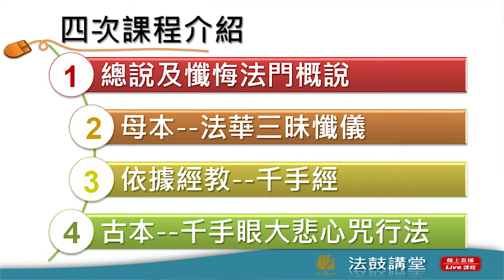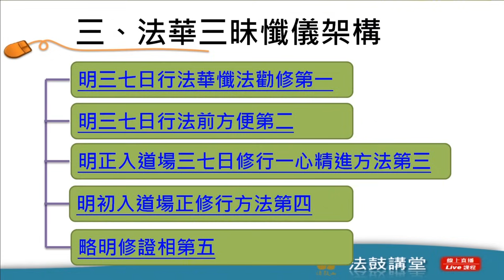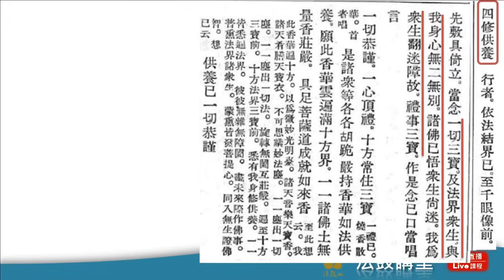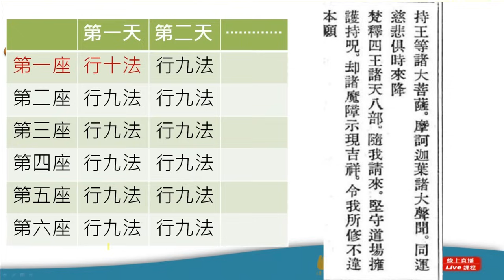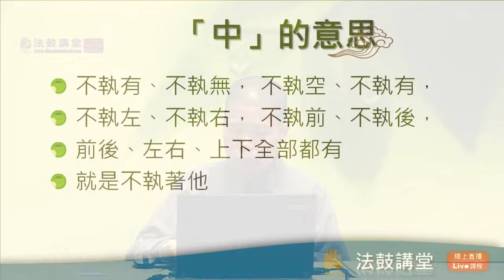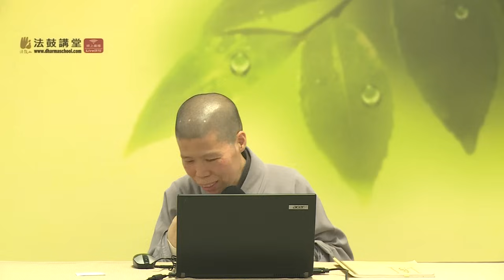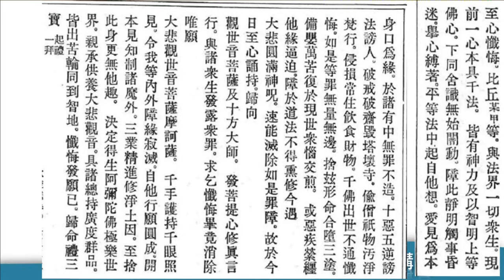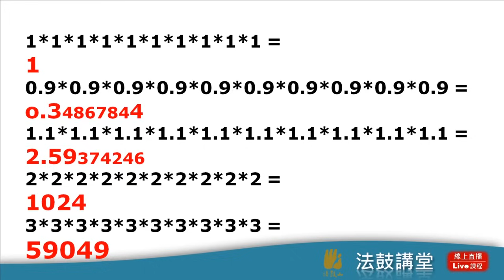大悲懺法-四講之四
法鼓講堂本週將繼續透過法師深入淺出的講解，引領大眾了解宋代知禮大師編集的《千手千眼大悲心咒行法》。在課程的尾聲，也期許我們自己除了認識經典教導的修行方法，還要一步一步確實的去做，方能得到修行的利益。願大眾都能由念觀音、求觀音，進而學觀音、做觀音，成就無上菩提。​